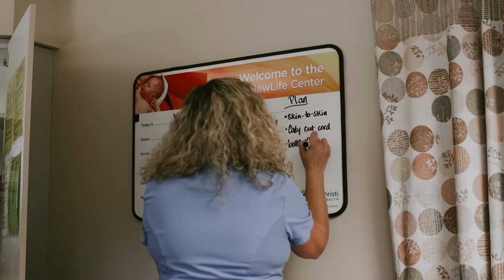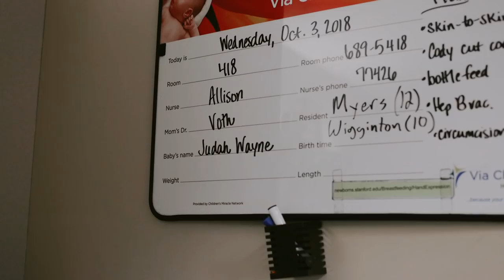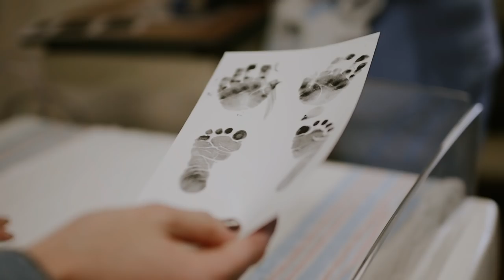She's Ready To Be A Mom || An Adoption Story || Wichita Kansas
Cody & Jordan live in Tennessee. They were paired with a birth mom for an adoption in Wichita, Kansas. In an interview minutes before Judah was born Jordan said, "I'm ready to be a mom."

We are humbled and thrilled that we get to share with you all Judah's Adoption Story.